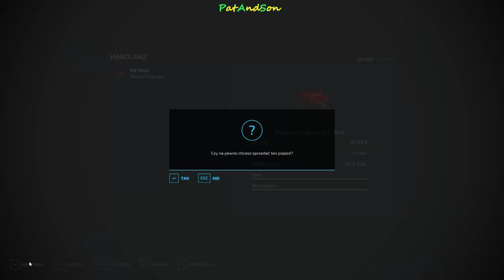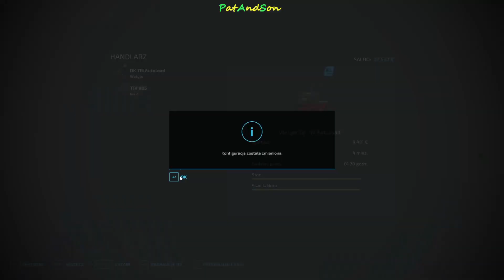Plon z ogródka Wykorzystuję, Świnki Zakupuje. #8 Ściernisko 🚜Farming Symulator 22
Witam i Zapraszam na serię z Farming Symulator 22. Tym razem gramy na mapie No Mans Land zaczynając z stanem konta = €0

Wielkie podziękowanie dla pomysłodawcy serii - lysy911
Wyzwanie na Challenge od 0 do 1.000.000 (od zera do milionera)
Survival Challenge for Farming Simulator 22

Tytuł odcinka: Plon z ogródka Wykorzystuję, Świnki Zakupuje.
🚜 Ustawienia rozgrywki: 🚜
- normalny poziom trudności ekonomicznych
- wzrost sezonowy (1 dzień gry to 1 miesiąc)
- niszczenie plonów aktywne
- konieczna okresowa orka
- kamienie na polu włączone
- wymagane wapno (co trzeci zbiór)
- chwasty wyrastają chętnie 😉